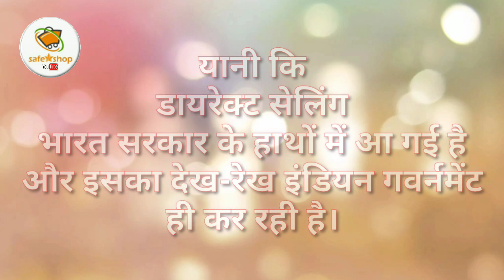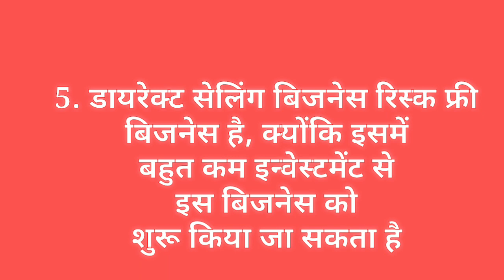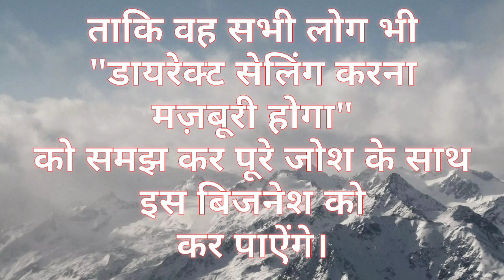अब Direct selling करना लोगों की मजबूरी होगी Direct Selling 2022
Full business plan in hindi
पूरा सेफशॉप प्लान हिन्दी में